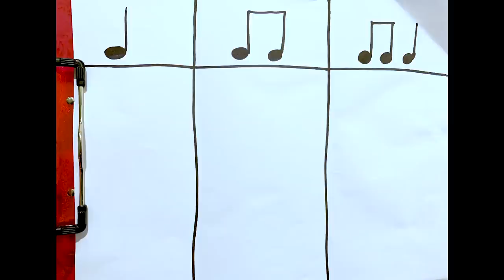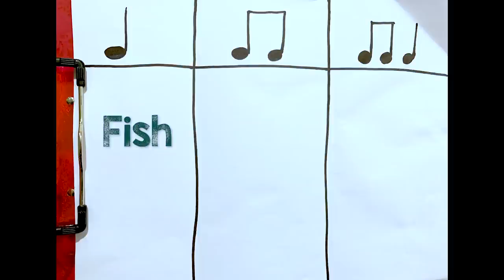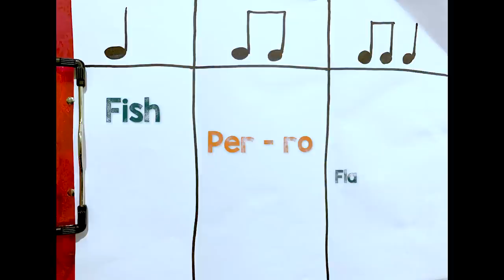Music, Grades K-2, 5/13 - Rhythm Patterns